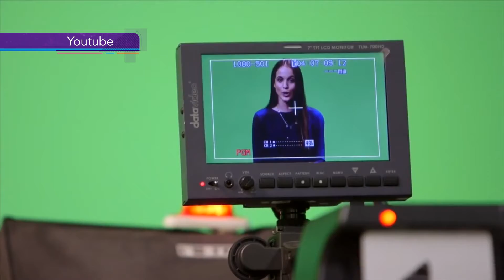21 Noviembre DÍA MUNDIAL DE LA TELEVISIÓN